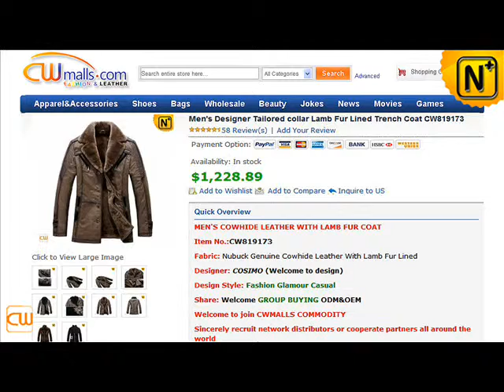Men's Fur Leather Coat CW819173